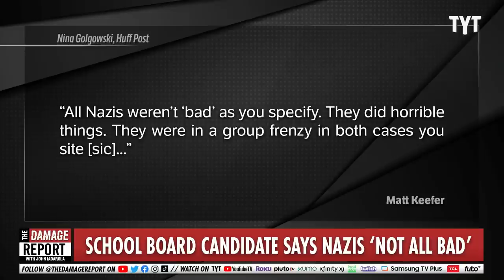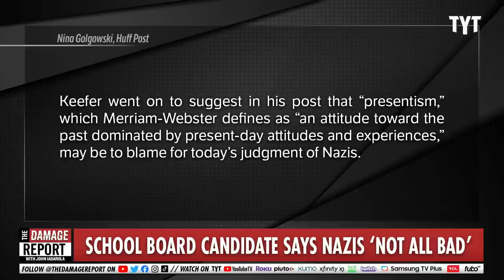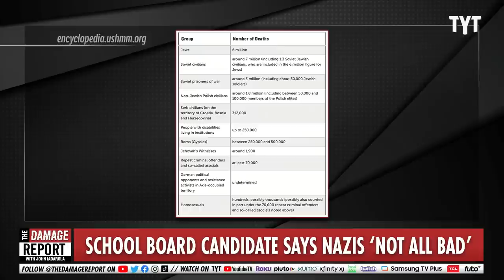School Board Candidate Sparks OUTRAGE With Nazi Defense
A candidate for an Indiana school board, Matt Keefer, declared not all Nazis were bad when responding to a question about 'indoctrination' in schools. John Iadarola and Jessica Burbank break it down on The Damage Report.

"An Indiana anesthesiologist running for a chair on his local school board is under fire after declaring that “all Nazis weren’t ‘bad’” in a Facebook post.

Matt Keefer, who is running for a spot on the Zionsville school board located northwest of Indianapolis, was responding to a question about “indoctrination” in schools when he made the controversial comments, according to a screengrab of the post circulating on social media and obtained by Indianapolis station WTHR.

“Can they also teach students that all Nazis are bad?’” he was asked.

“All Nazis weren’t ‘bad’ as you specify. They did horrible things. They were in a group frenzy in both cases you site [sic],” his response reads. “Who is to say if we were both there in the same place and same time, that we wouldn’t have done the same thing.”"